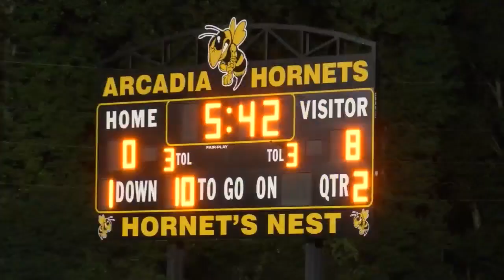Glenbrook 29, Arcadia 6